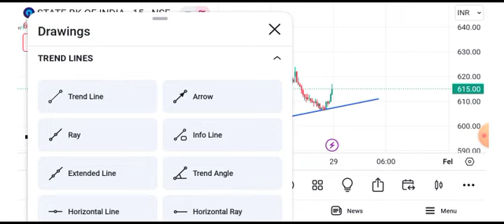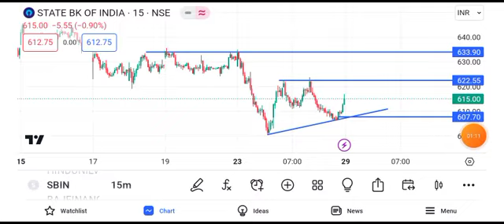State Bank of India share latest news | State Bank of India share news today